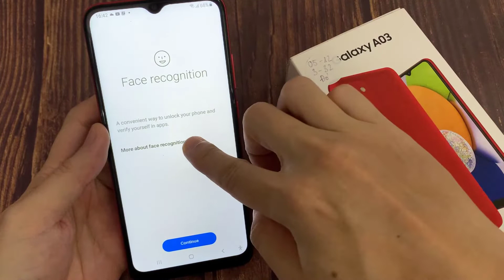How to Set Up a Face Unlock on SAMSUNG Galaxy A03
In this video, i would like to show you how you can set up face unlock on SAMSUNG Galaxy A03.

You can set a variety of alternative unlock methods for your SAMSUNG Galaxy A03 smartphone in the Biometrics and Security settings. In this tutorial specifically, We'll concentrate on the Face recognition feature and show you how to activate it so you can use it to unlock your phone. To discover how to activate Face ID on the SAMSUNG Galaxy A03, we respectfully invite you to watch this video.

How to enable face id on SAMSUNG Galaxy A03? How to activate face recognition on SAMSUNG Galaxy A03? How to use your face as an unlock method on SAMSUNG Galaxy A03?